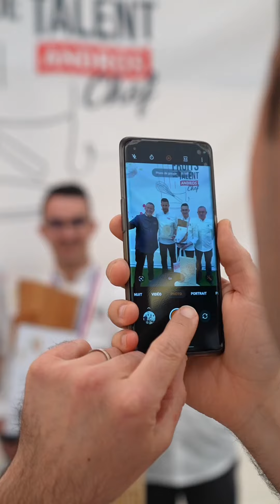Concours Fruits de Talent Andros Chef 2023 - Retour de cueillette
Cueillir aujourd’hui les talents de demain !
Retour en images sur la 3e édition du Concours Fruits de Talent Andros Chef.
🎬 Picking the Future Stars - Andros Chef pastry competition in video